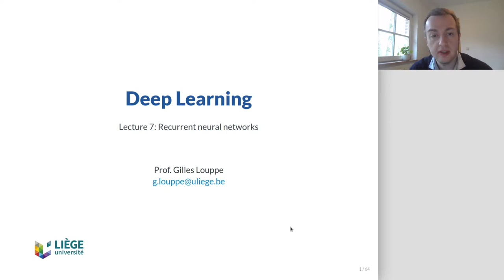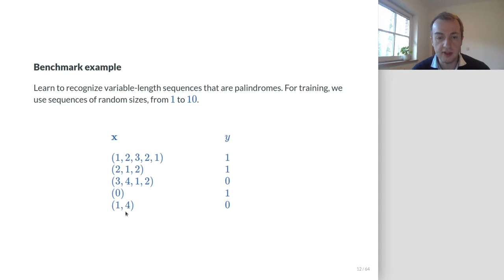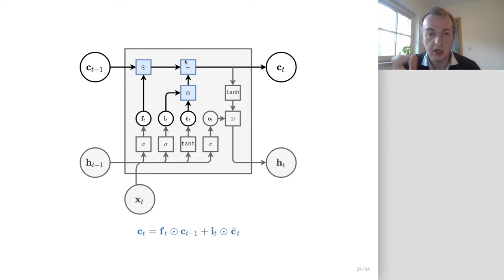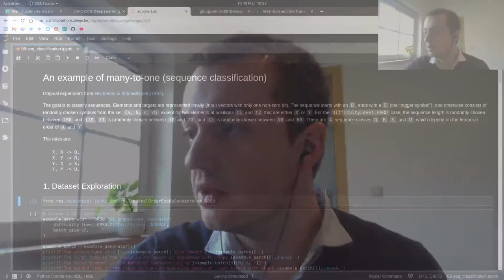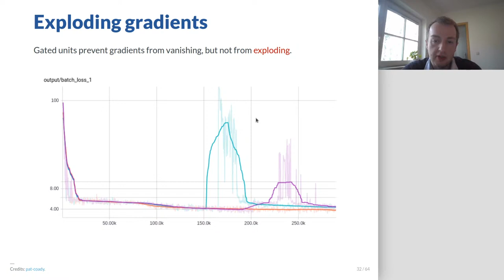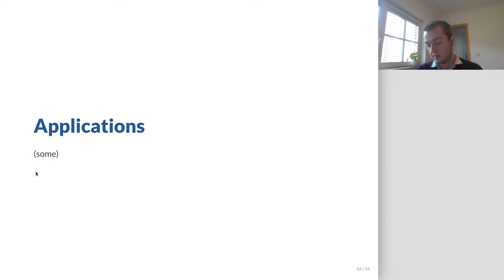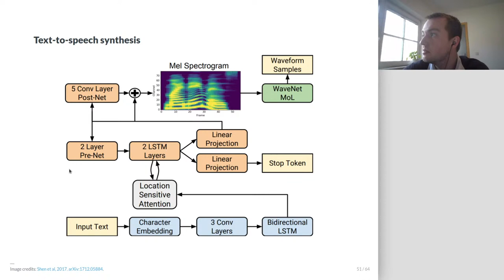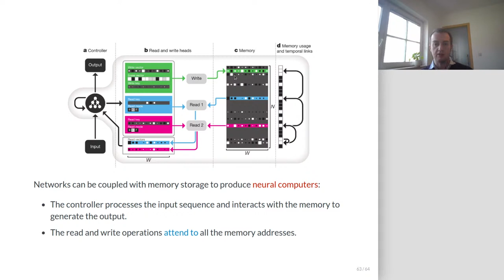INFO8010 Lecture 7: Recurrent neural networks